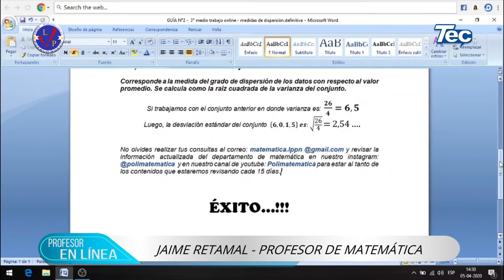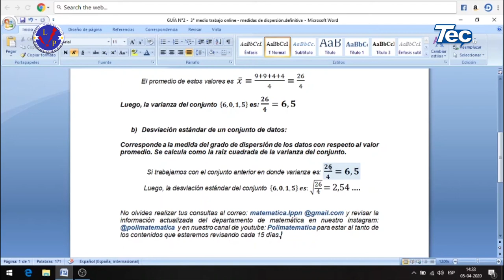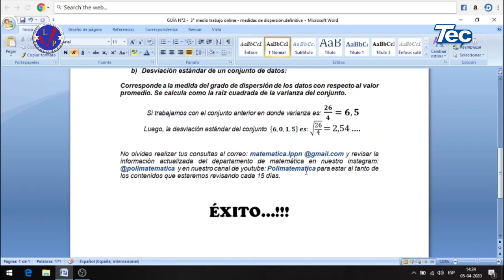PROFESOR EN LINEA 28 - MATEMÁTICA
Ejercicio de varianza y desviación estándar, para alumnos de tercer año medio.